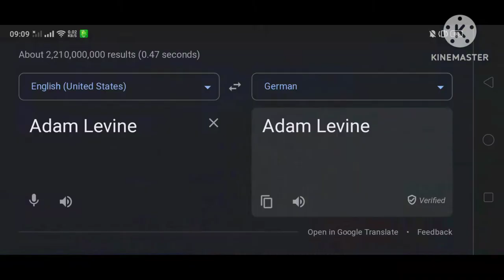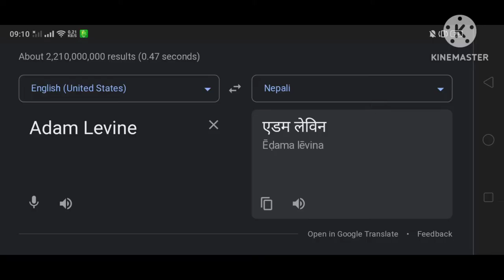Maroon 5 (Adam Levine) In Different Countries Meme | Part.2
(Description)

Part.2 : (Songlist) :
14. 🇹🇷 Turkish (Turkey) - Tony Mouzayek & Mario Kirlis Eh El Azama
15. 🇩🇪 German
16. 🇫🇷 French
17. 🇷🇺 Russian - Dschinghis Khan Moscow 1979
18. 🇨🇳 Chinese - Glided Chopsticks Theme
19. 🇮🇹 Italian
20. 🇪🇸 Spanish (Spain) - Benise Malaguena
21. 🇳🇵 Nepali
22. 🇵🇱 Polish (Poland)
23. 🇵🇰 Urdu (Pakistan) - Pakistan Ft. DJ Flow
24. 🇻🇳 Vietnamese - Vietnamese Folk Song Dao Nguyen
25. 🇹🇿 Swahili (Tanzania)
26. 🇮🇪 Irish (Ireland)

Part.4 : Sometime (13 Languages)

Thumbnail : Adam Levine In Ireland (He became a wrestler from Ireland) Conor McGregor